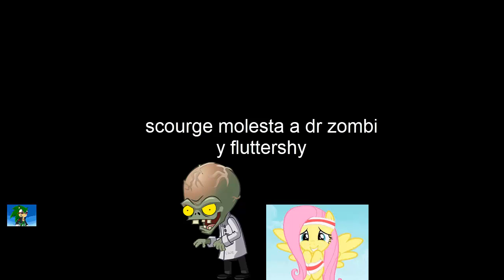si minecraft comics era png 3 episodio 28 scourge molesta a dr zombi y fluttershy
pero no puede molestar de todos modos